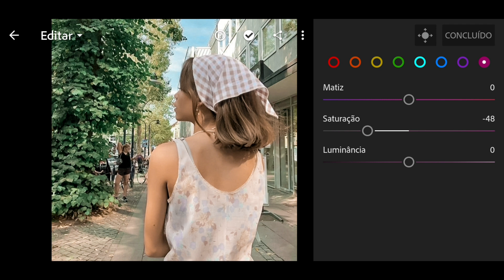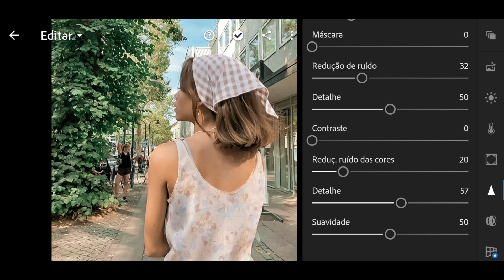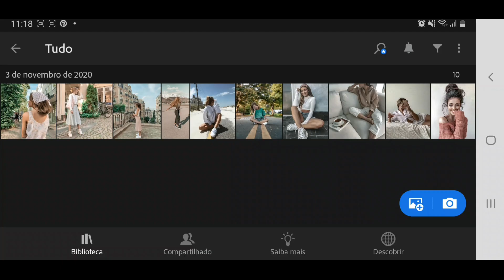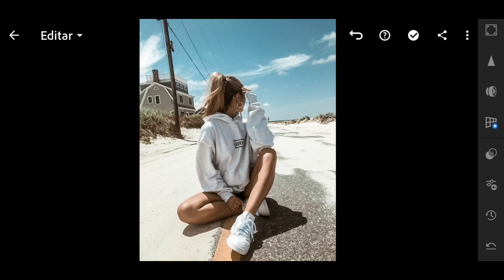COMO FAZER PRESET RADIANTE GRÁTIS NO LIGHTROOM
Nesse vídeo eu ensino você a fazer um preset radiante para deixar suas fotos perfeita,  aumenta a qualidade da sua foto para deixar seu Feed do instagram harmonizo.